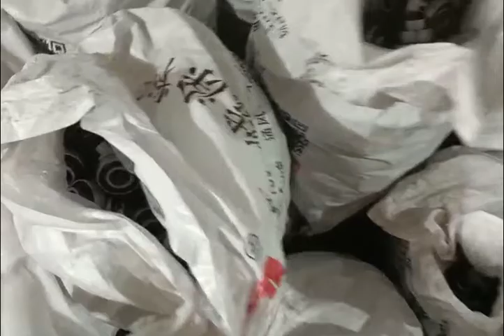Our Factory for Pillow Block Bearings Manufacturing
The pillow block ball bearing is actually a variant of the deep groove ball bearing. Its characteristic is that its outer ring outer diameter surface is a spherical surface, which can be fitted into the corresponding concave spherical surface of the bearing seat to play the role of centering.

The pillow block bearing is mainly used to bear the combined radial and axial load based on the radial load. Generally, it is not suitable to bear the axial load alone.